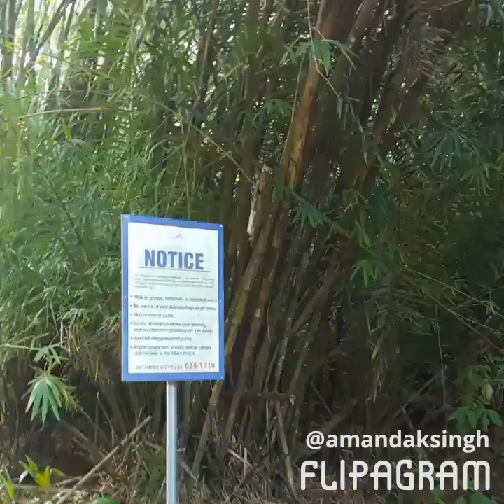Bamboo Cathedral Walk